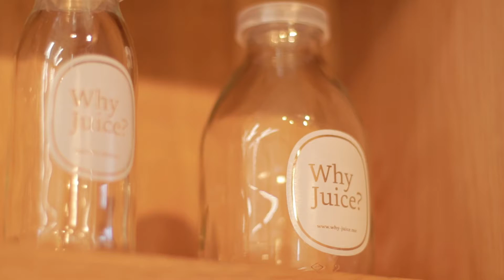代官山お洒落カフェ「Why Juice？」で見つけた、繊維たっぷりなベジーラップ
早起きしてでも行きたい！TOKYO朝ごはん
Why Juice？ は無農薬、減農薬の野菜と果物で作るコールドプレスジュース専門店。季節の野菜をたっぷり巻いたベジーラップも注目です！

ーーー

 ーーー
アプリはこちら♪
◆ iOSアプリ